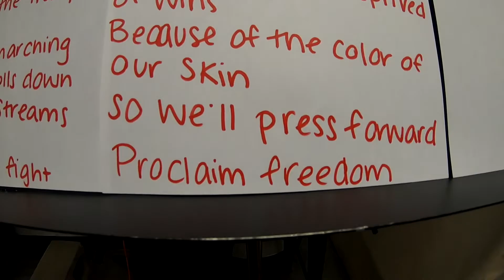Juneteenth performance of 'Today' by Reach the People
Reach The People is a Hartford-based collective of musicians, producers, and poets that creates art to consistently challenge the norm. The goal is to show the beauty of life in spite of the troubles of the world.

Musicians:
Tre Brown - Poet
Greg Moore "The Art MuZeum" - Lyricist
Tye "T-AAronMusic" Brown - Main Keys
Brian Lorde - Aux Keys
Cam Fletch - Drums

Track produced by "The Others"

Recorded at Parkville Sounds in Hartford, CT